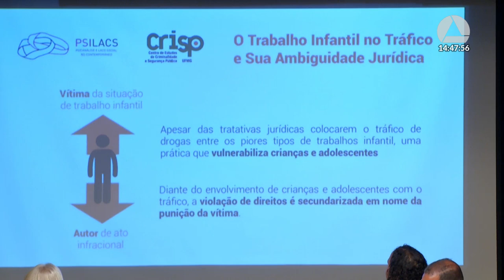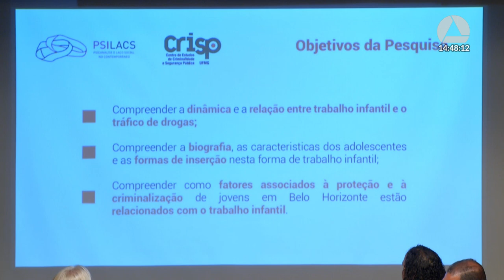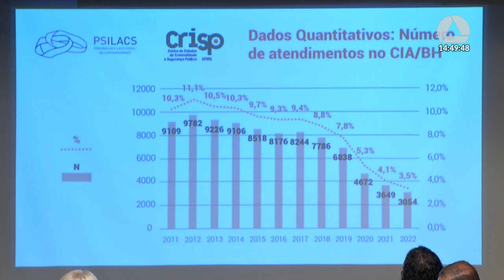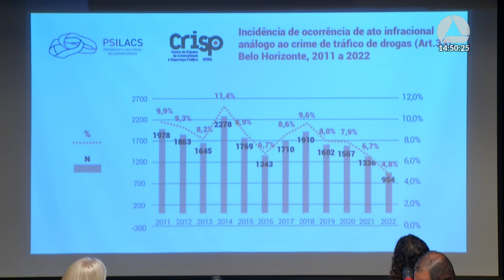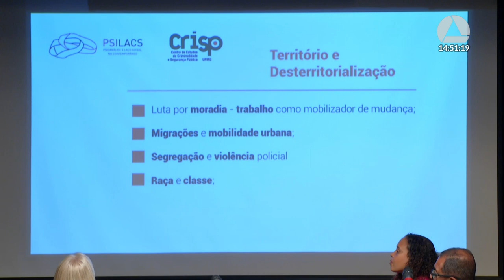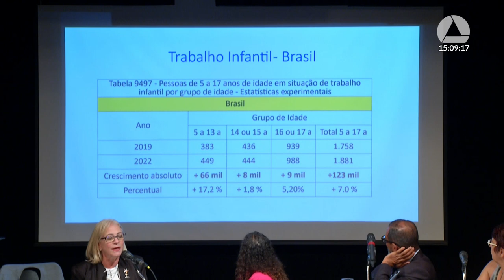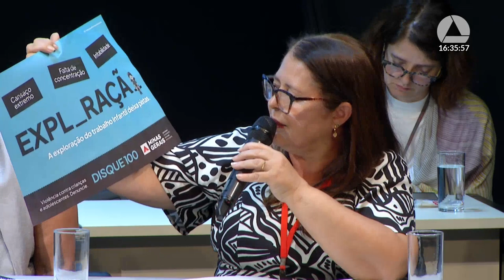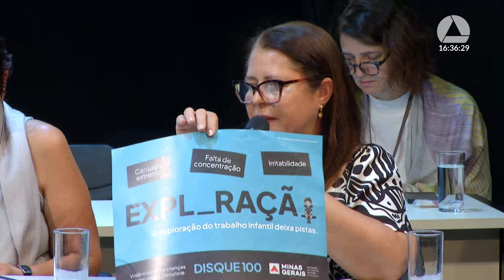06/05/2024 14:00 - Comissão do Trabalho, da Previdência e da Assistência Social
Finalidade da audiência: Debater o aumento do registro de crianças e de adolescentes em situação de trabalho infantil em Belo Horizonte e Região Metropolitana.